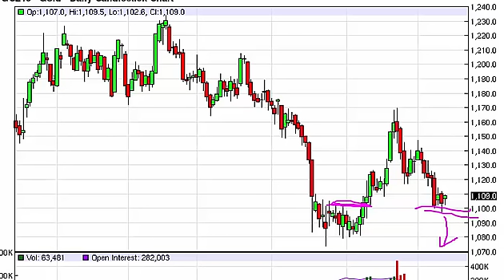Gold Technical Analysis for September 15 2015 by FXEmpire.com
- September 15 2015 commodity daily technical analysis for the Gold commodity. Find more information about Forex and Commodities News Technical Analysis Fundamental Analysis and Brokers on FX Empire